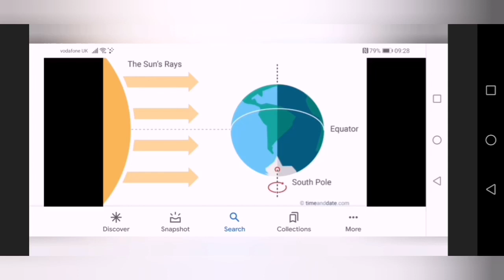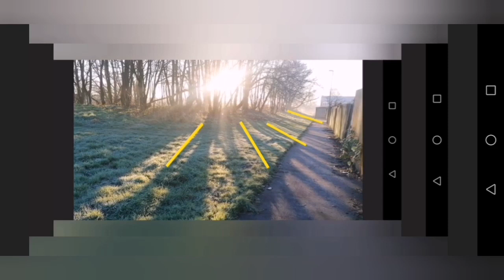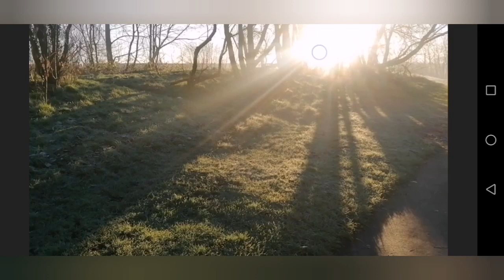Are sun rays parallel? let's find out 🤔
learn perspective... I was wrong